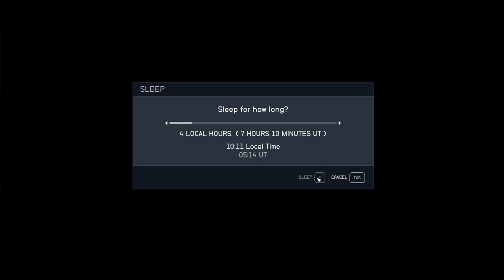Eleos Retreat Saga Starfield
The Eleos Retreat Saga (Interesting quests) Starfield
Dead stop, ghost hunt, exorcism and peacemaker quests for the eleos quests. Spoiler alert you get the peacemaker set as a reward